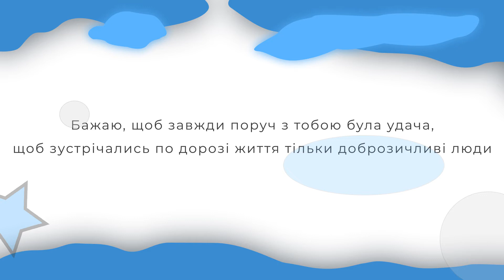Привітання з днем народження ПОДРУЗІ в прозі | Персональна листівка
📥 Бажаєте відправити це відео поздоровлення імениннику з вашими фото, текстом та музикою?

Щоб відправити це відео просто зараз, натисніть "Поділитися". Це безкоштовно!
Може бути відправлено як листівка-побажання від подруги.

Текст вітання:
Щиро вітаю з днем народження, моя люба подруго!

Ось ти вже на рік
стала дорослішою.
Ще красивішою,
розумнішою, кращою.

Бажаю, щоб завжди поруч з тобою була удача,
щоб зустрічались по дорозі життя тільки доброзичливі люди.

Здоров’я, коханого поруч, досягай усього, що бажаєш.
А на мене завжди розраховуй. Буду поруч і в щасті, і в горі.